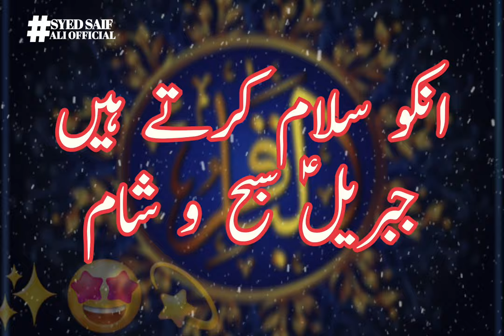1 Rajab Wiladat Imam Mohammad Baqir as Whatsapp Status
■Title :- 1 Rajab Wiladat Imam Mohammad Baqir as Whatsapp Status || Rajab Status || 1 Rajab Status
■Event:- Wiladat Imam Mohammad Baqir as
■recited by :- Shadman Raza
■Edit by:- Saif Ali

⚠️ I'm not owner this sounds and photos

1 rajab1 rajab 2023
1 rajab whatsapp status
imam muhammad baqir as
imam baqir as
1 rajab manqabat
manqabat imam muhammad baqir as
manqabat status
Wiladat Imam muhammad baqir as status
Rajabrajab ka mahina
rajab ki fazilat
rajab ki dua
rajab ka bayan
rajab ke mahine ki fazilat
Wiladat imam Mohammad Baqir as
mola ali as mola ali as
mola ali as status
mola ali as noha
mola ali as manqabat
mola ali as bayan
mola ali as ka waqia
mola ali as ringtone
imam hussain as
imam hussain as ka waqia
imam hussain as status
imam hussain as ki shahadat
imam hussain as ka bayan
mola abbas as ki jung
mola abbas as status
mola abbas as ka waqia
mola abbas as noha
mola abbas manqabat
mola abbas as ki shahadat
mola abbas as munajat
mola abbas as ki munajat
mola abbas as ka noha
shia
shia india,
shia bayan
shia namaz ka tarika
shia namaz
azadari hussain
azadari live
azadari channel
azadari muharram
muharram status
karbala
karbala live
karbala status
karbala video
karbala karbala
karbala ka maidan
nadeem sarwar
nadeem sarwar ka noha
nadeem sarwar new manqabat
nadeem sarwar manqabat
nadeem sarwar status
nadeem sarwar new nohanoha
nohay
noha nadeem sarwar
noha 2022
noha status
noha mola ali as
noha ringtone
nusrat abbas bukhari
nusrat abbas bukhari status
nusrat abbas bukhari majlis
nusrat abbas bukhari short clips
nusrat abbas bukhari whatsapp status
 nusrat abbas bukhari bayan
nusrat abbas bukhari shortsmanqabat manqabat mola ali as
manqabat 2023
mola ali as noha status
mola ali as noha nadeem sarwar
mola ali as noha irfan haider
mola ali as noha mir hasan mir
mola ali as noha whatsapp status
noha mola ali as ka
noha mola ali as mir hasan mir
ali as mola ali as dam dam whatsapp status